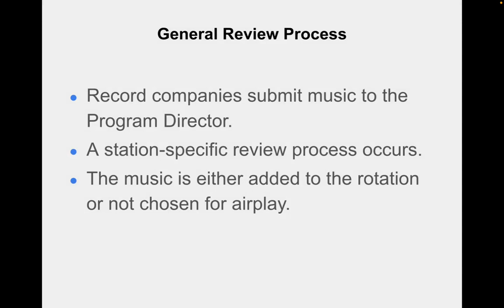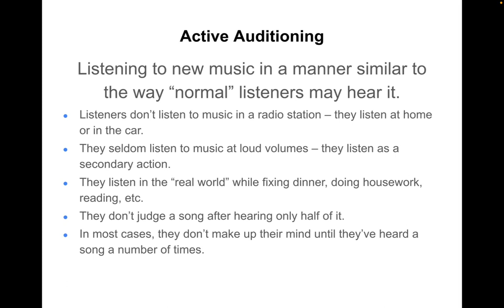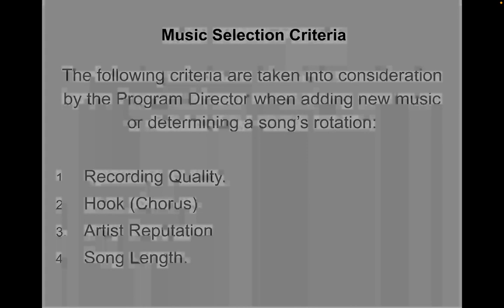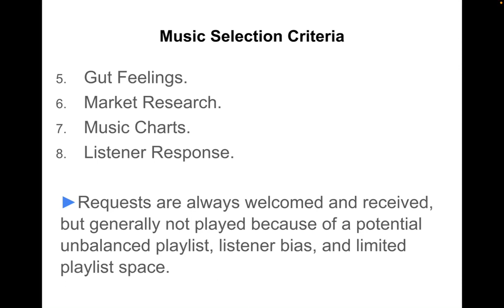KANW Radio Broadcasting Class Session 5-4 Music Selection Criteria